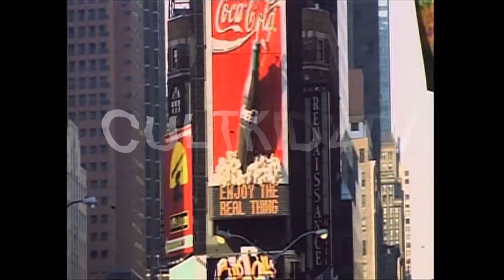NYPD Blue Intro (1993-2005)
NYPD Blue is an American police procedural television series set in New York City, exploring the struggles of the fictional 15th Precinct detective squad in Manhattan.Each episode typically intertwines several plots involving an ensemble cast. The show was created by Steven Bochco and David Milch, and was inspired by Milch's relationship with Bill Clark, a former member of the New York City Police Department who eventually became one of the show's producers. The series was originally broadcast by ABC from September 21, 1993‚ to March 1, 2005. It was ABC's longest-running primetime one-hour drama series until Grey's Anatomy surpassed it in 2016.

NYPD Blue was met with critical acclaim, praised for its grittiness and realistic portrayal of the cast's personal and professional lives, though the show garnered controversy for its depictions of nudity and alcoholism. In 1997, "True Confessions" (Season 1, Episode 4), written by Art Monterastelli and directed by Charles Haid, was ranked number 36 on "TV Guide's 100 Greatest Episodes of All Time". In 2009, "Hearts and Souls" (Season 6, Episode 5), Jimmy Smits' final episode as a main cast member, ranked 30th on TV Guide's "100 Greatest Episodes of All Time".